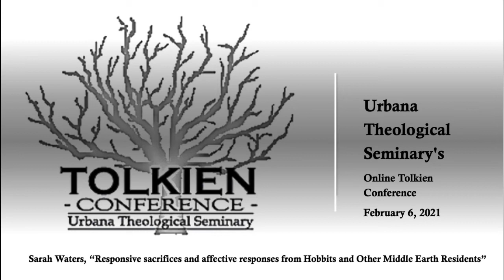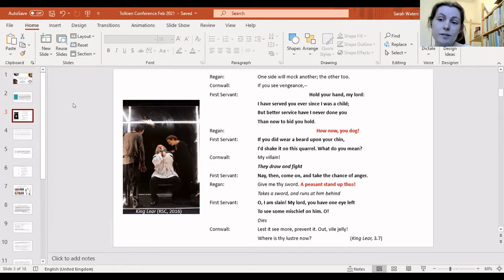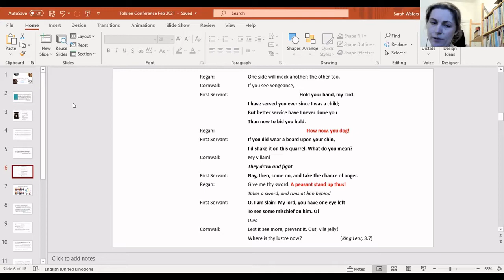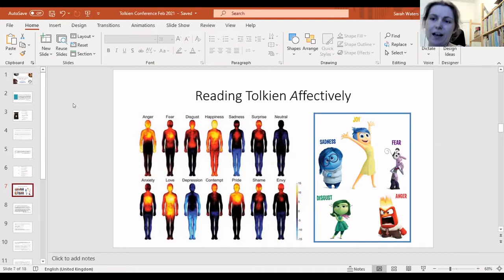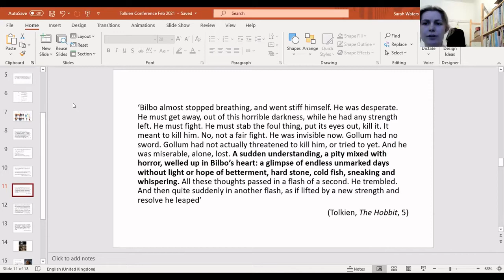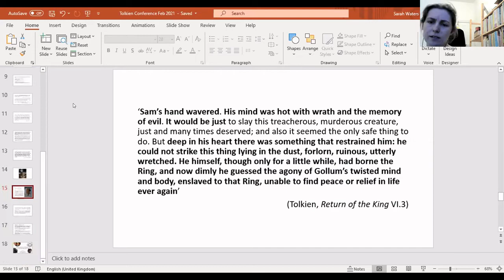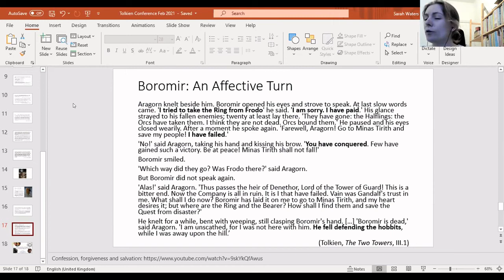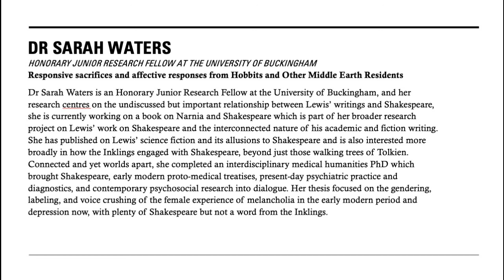Dr Sarah Waters “Responsive sacrifices ” @ Urbana Theological Seminary's Tolkien Conference 2021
Responsive sacrifices and affective responses from Hobbits and Other Middle Earth Residents

Dr Sarah Waters is an Honorary Junior Research Fellow at the University of Buckingham, and her research centres on the undiscussed but important relationship between Lewis’ writings and Shakespeare, she is currently working on a book on Narnia and Shakespeare which is part of her broader research project on Lewis’ work on Shakespeare and the interconnected nature of his academic and fiction writing. She has published on Lewis’ science fiction and its allusions to Shakespeare and is also interested more broadly in how the Inklings engaged with Shakespeare, beyond just those walking trees of Tolkien. Connected and yet worlds apart, she completed an interdisciplinary medical humanities PhD which brought Shakespeare, early modern proto-medical treatises, present-day psychiatric practice and diagnostics, and contemporary psychosocial research into dialogue. Her thesis focused on the gendering, labeling, and voice crushing of the female experience of melancholia in the early modern period and depression now, with plenty of Shakespeare but not a word from the Inklings.